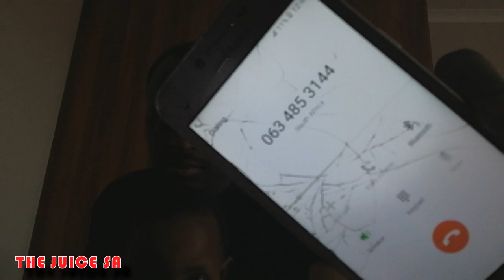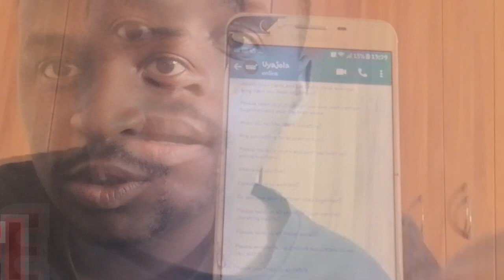I CALLED UYAJOLA 9/9 AND THIS HAPPENED